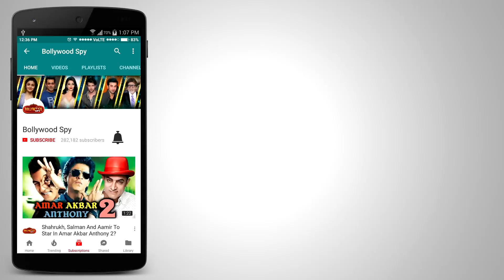हैदराबाद में होगी SRIDEVI की प्रार्थना सभा - SRIDEVI Prayer Meet In Hyderabad